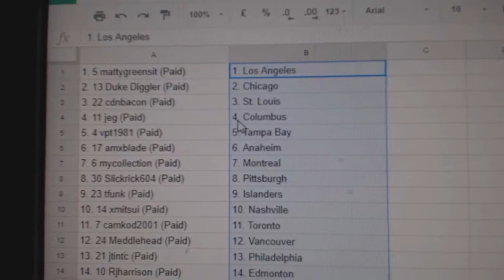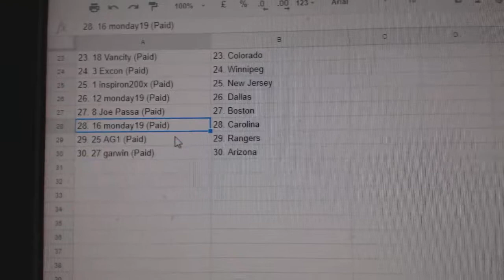Team Randoms - C&C GB #7897